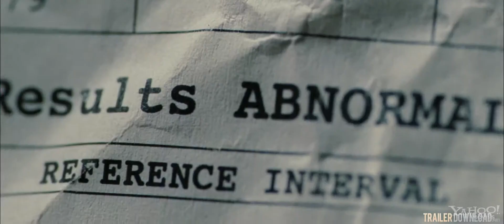hanna.mp4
gösterim tarihi:10.06.11
Yönetmen: Joe Wright
Senaryo: Joe Wright, Joe Penhall, David Farr, Seth Lochhead
Oyuncular: Cate Blanchett, Eric Bana, Anna Popplewell, Saoirse Ronan, Olivia Williams, Michelle Dockery,Tom Hollander, Adam Markiewicz, Álvaro Cervantes, Jessica Barden, Cyron Bjørn Melville, Jamie Beamish, Marc Soto, John Macmillan, Nathan Nolan, Martin Goeres

Hanna, 16 yaşında, akıllı ve kendini davasına adamış bir kızdır. Yaşının çok üstünde olan gücü ve keskin askeri zekâsı, sahip olduğu tüm bu sıra dışı özellikler eski bir CIA ajanı olan babası Erik'in, onu gözlerden ırak vahşi doğadaki yetiştirme tarzından kaynaklanır. Yaşıtlarından çok farklı bir eğitim gören ve mükemmel bir suikastçı olan Hanna'yı gerçek dünyada ise tamamlanması gereken yarım kalmış bir aile işi beklemektedir